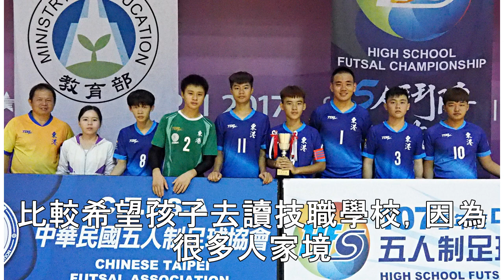中學五人制／體育班沒宿舍、球員家境困難 東港的招生困境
▲中學五人制，東港高中。（圖／記者顏如玉攝） 記者顏如玉／台北報導 為了招收來自東港國中的球員，東港高中今年首度組隊參賽中學五人制錦標賽，最終拿下第八名，賽後教練陳慶進透露，因為學校體育班沒有住宿，加上南部家長多希望孩子去讀技職學校，「現在國中的球員可能不會升上高中部，未來足球隊還有沒有也很難說。」 東港高中體育班招收足球至今第二屆，原本陳慶進期望未來能持續收來自國中部的球員，但他表示，現在國中的...